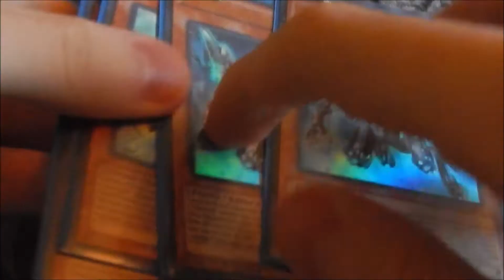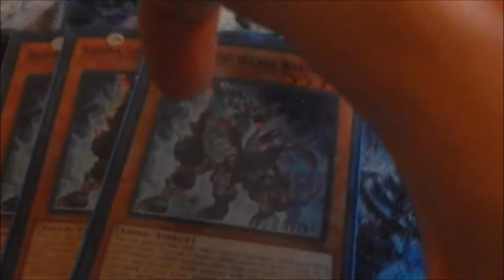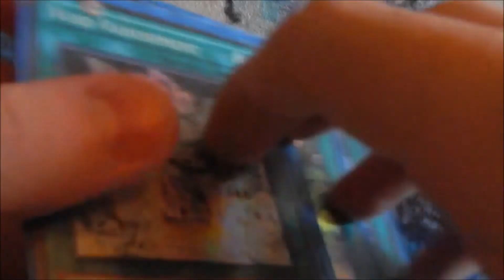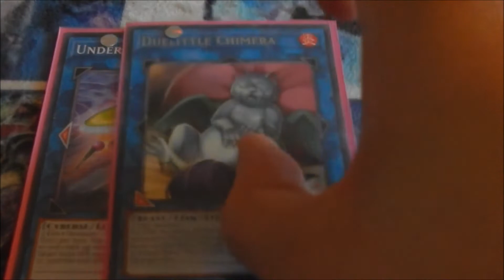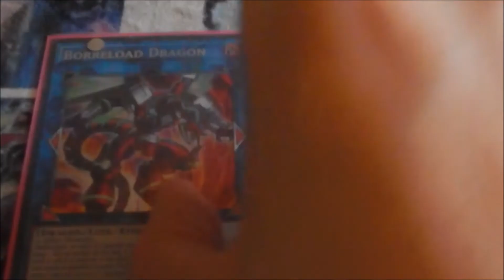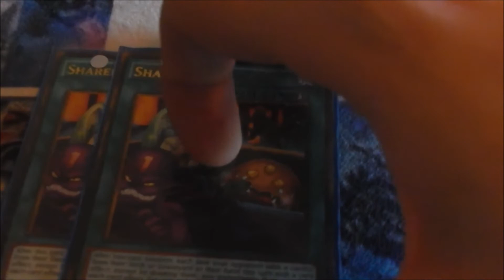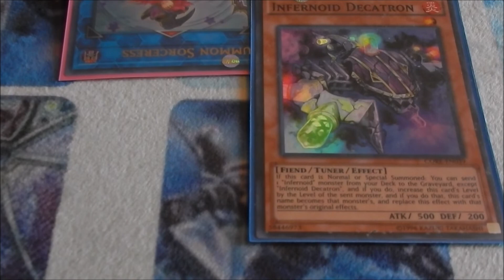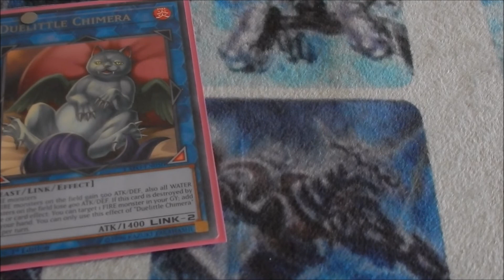Stephen's Favorite Deck: Lair Infernoid Deck Profile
Stephen here! Today I will be taking you all through my current favorite deck to play, Lair of Darkness Infernoids. Let's get into the list!

Duelingbook: teamscrubout
YGOPRO: teamscrubout